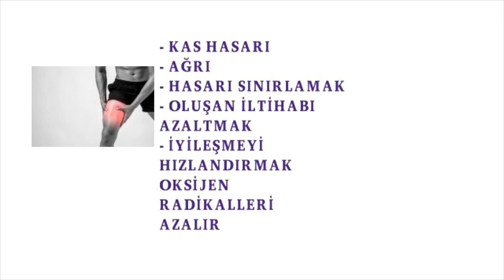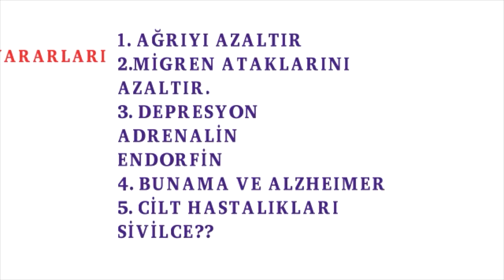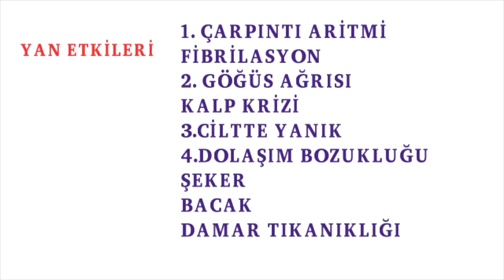Soğuk Tedavisi, Kriyoterapi, Prof.Dr.Serdar Akgün, Sağlıklı Yaşam, Sağlık Haberleri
Merhabalar efendim. Bu kanalı ilk defa ziyaret ediyorsanız. Zaman ayırdığınız için teşekkürler. Spor sakatlanmalarında lokal soğuk uygularız. ağrı için yararlıdır. Peki -110-140 derece desem ne dersiniz? İşte bu video da size ciddi soğuk uygulanan bir tedavi yöntemiden bahsedeceğim.

Teşekkürler.

serdar akgün, dr serdar akgün, prof dr serdar akgün,damar tıkanıklığı ameliyatsız tedavi